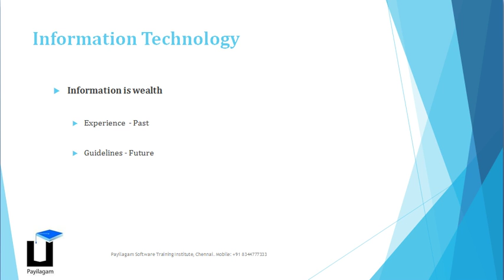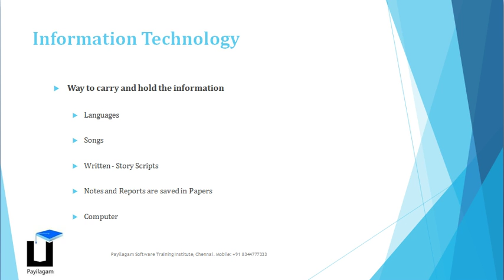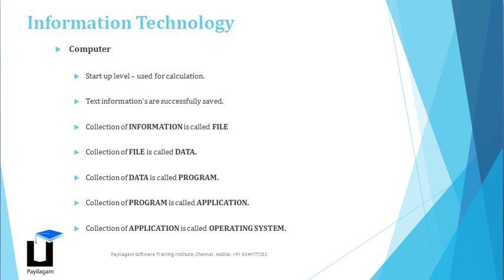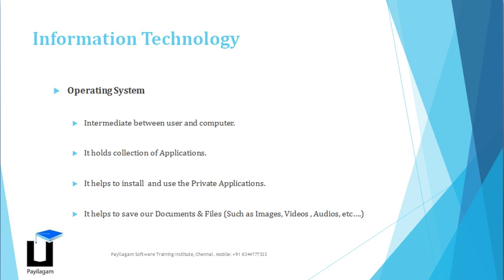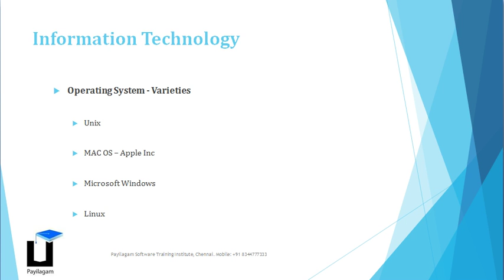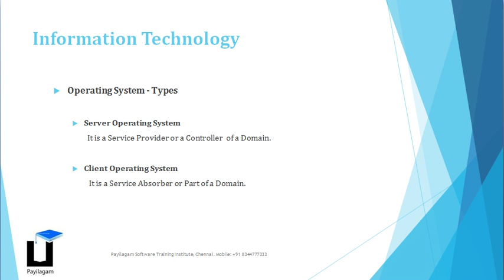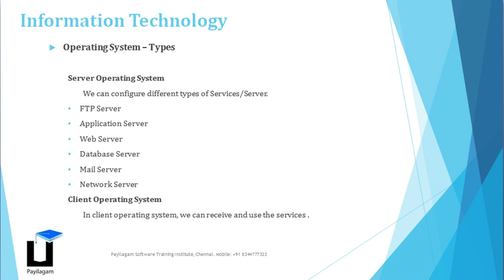IT Basics in Tamil - Payilagam.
Why should I learn Java ? – A brief review

Java in Tamil – Part 1 – Why Object Oriented Programming ? IS

JAVA AN OPEN SOURCE OR NOT ? PART – 2

Java Training in Chennai – Arrays – Learning – Part – I Java Training in Chennai – Arrays – Learning – Part – II